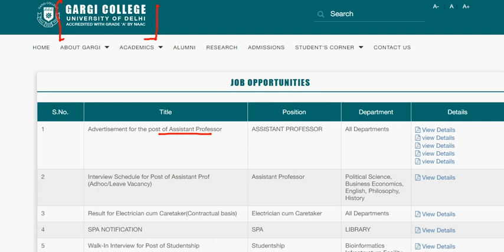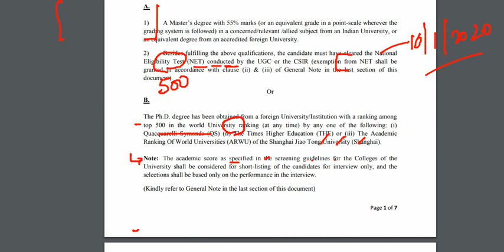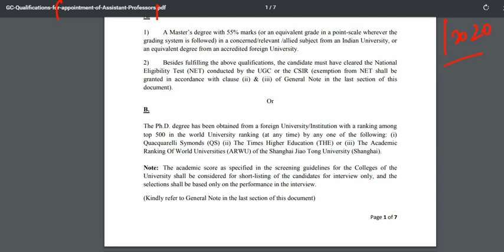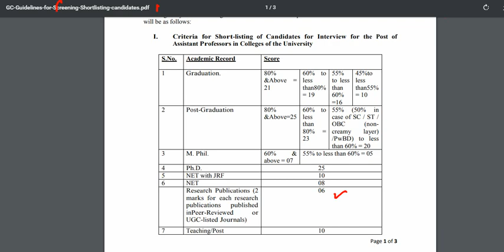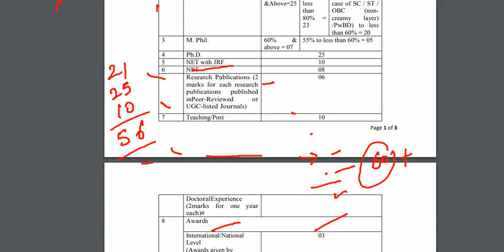Assistant Professor Vacancy 2020 | Latest Govt Jobs News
Hi guys you mail in your queries to me at